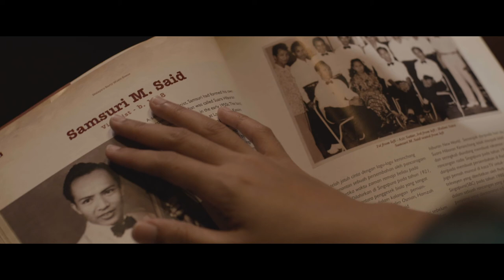Yayi, take a bow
A tribute to my late grandpa. Leia Safiyyah's debut